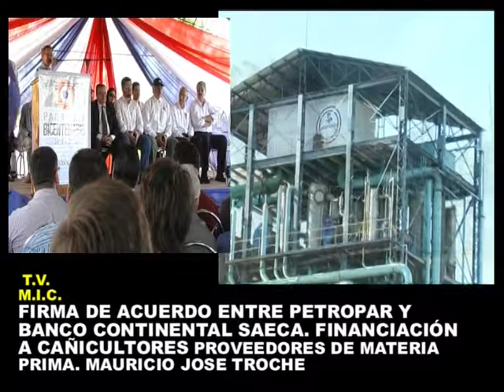FIRMA DE ACUERDO ENTRE PETROPAR DE MAURICIO JOSE TROCHE Y BANCO CONTINENTAL SAECA